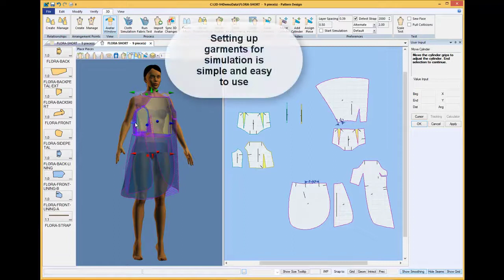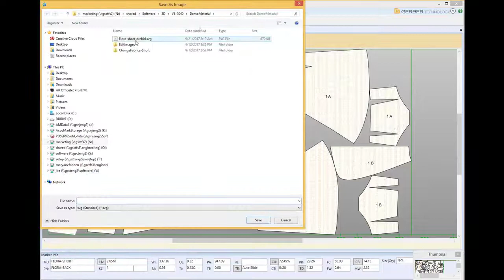Gerber AccuMark 3D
This optional design module lets you visualize your samples in 3D with the click of a button, enabling you to unleash your creative vision, accelerate your design process and promote global collaboration.

Video Courtesy : Gerber Technology